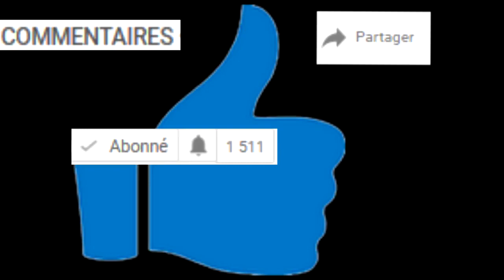TOUTES LES DERNIÈRES IMAGES DE FIFA 18 !!